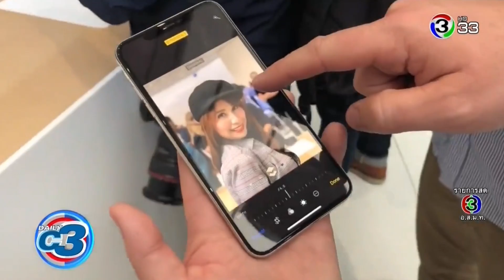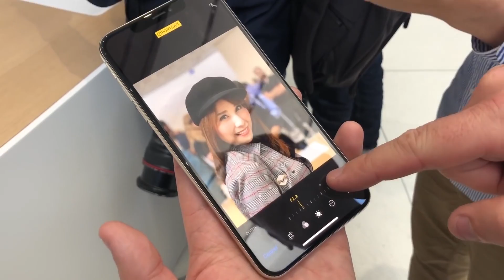สรุปงาน Apple เปิดตัว iPhone ใหม่ จับเครื่องจริง! ทุกรุ่นก่อนใคร